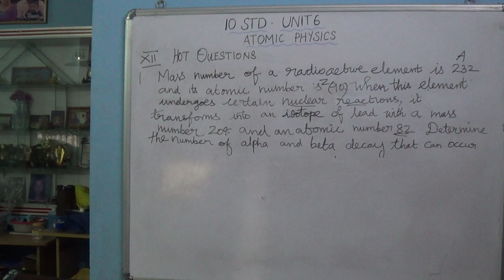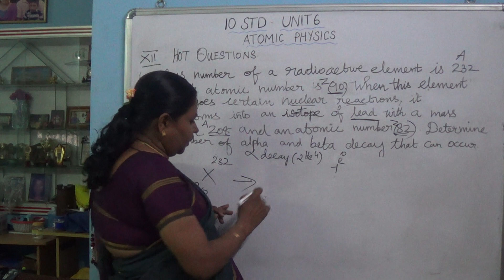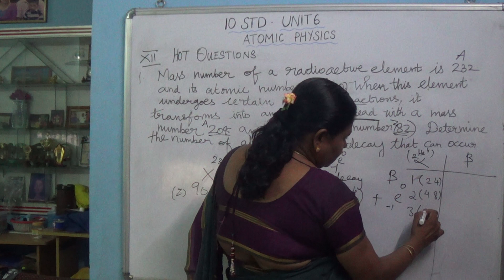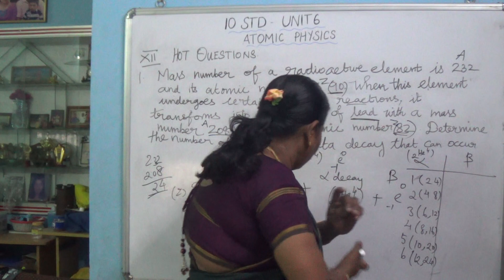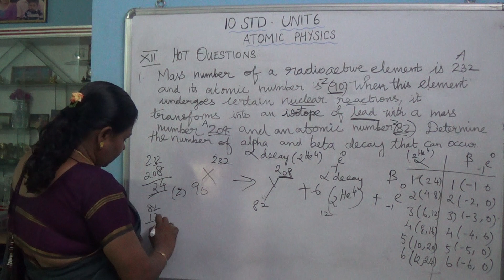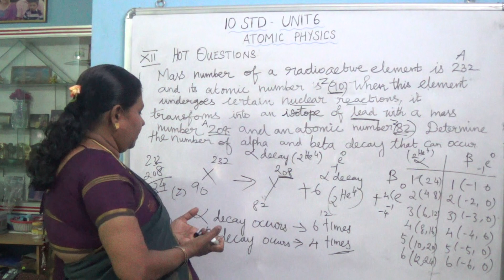X STD HOT QUESTION UNIT 6 ATOMIC PHYSICS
This Video Discuss the Solution for Hot Problem Given in Unit 6 Atomic Physics